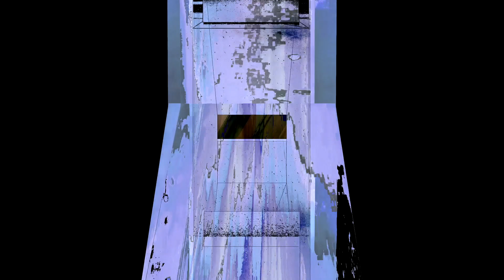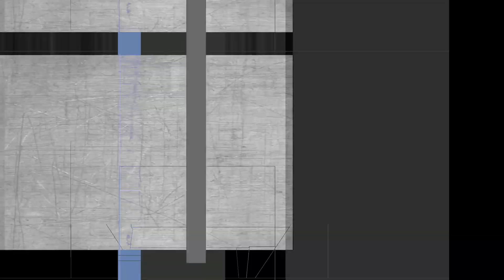VIDEO PREMIERE: Alex Medina feat. Elna - Golden Teacher [Innervisions]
Today we are excited to premiere the video for Alex Medina -‘Golden Teacher’, the first track played during Dixon’s Transmoderna Boiler Room in April.
The theme amplifies the perspective of posthumanism and the relationship between humans, AI and other living organisms. Featuring shots taken from the volcanic landscapes in the Canary Islands, the video places a chromatic emphasis on the magnetizing movement of rippling water, to fluidity of shifting clouds and cutting textures of rocks, where the abstract man-made graphics create an almost unworldly feel with futuristic sound of the track itself.

Artists: Alex Medina, Elna
Title: Golden Teacher
EP: Dixon presents Transmoderna
Label: Innervisions

Video by Yeray Sánchez